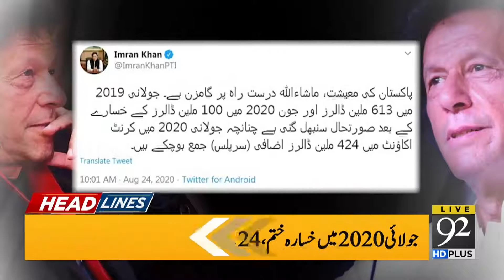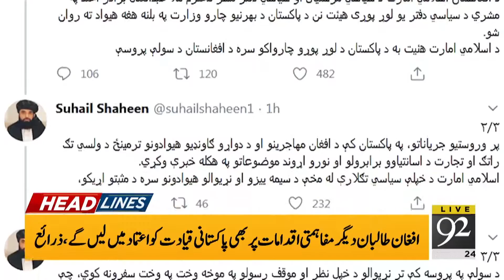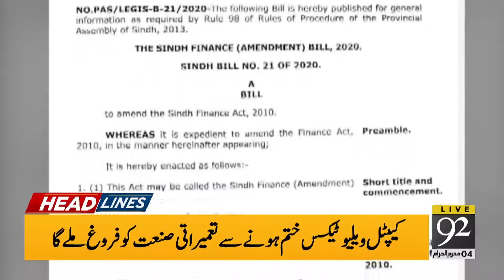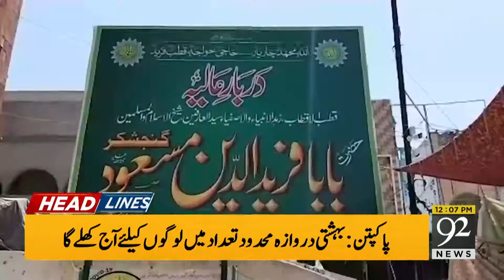Headlines | 3 AM | 24 August 2020 | 92News Canada